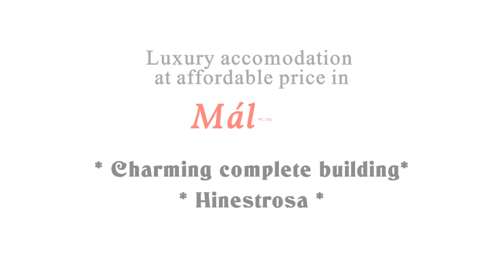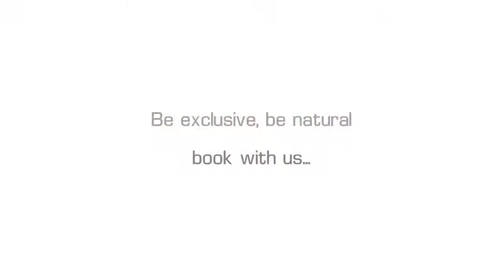Hinestrosa Youtube pequeño